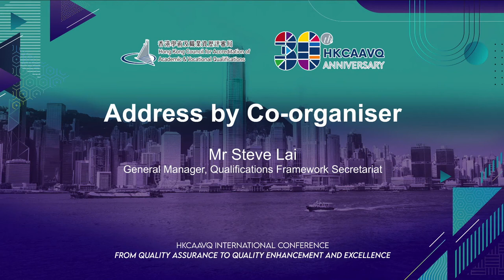Address by Co-organiser - Mr Steve Lai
Mr Steve Lai is the General Manager of Qualifications Framework Secretariat